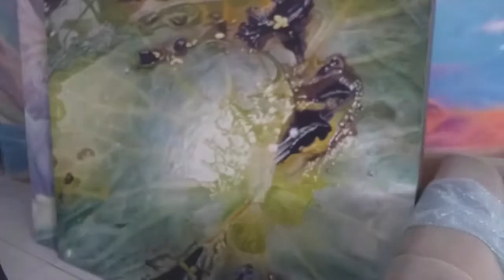Wolfgang Widmoser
Austrian Artist lives and works in Bali for past 32 years, he spent early days of his career working with Ernst Fuchs and Salvador Dali.

Discover and presented by Prerna Jain (Founder, Art Circle, Maukaa Art Foundation)